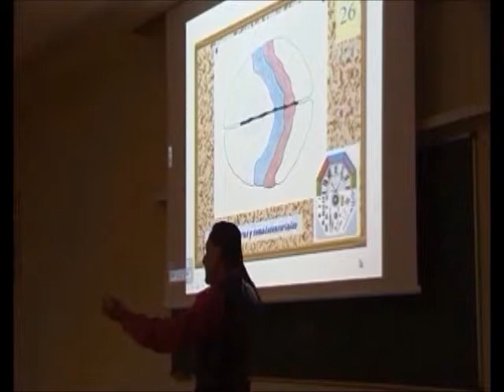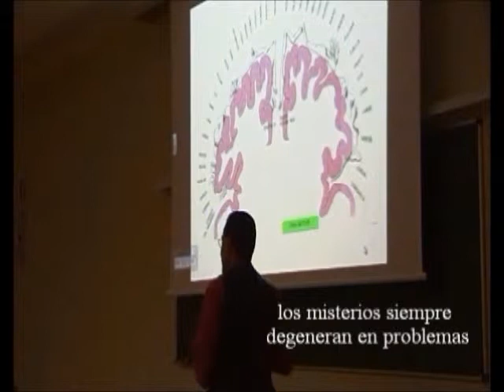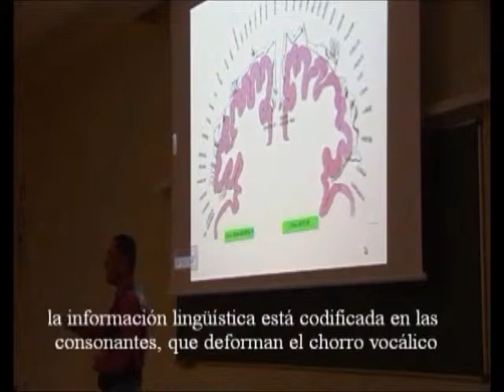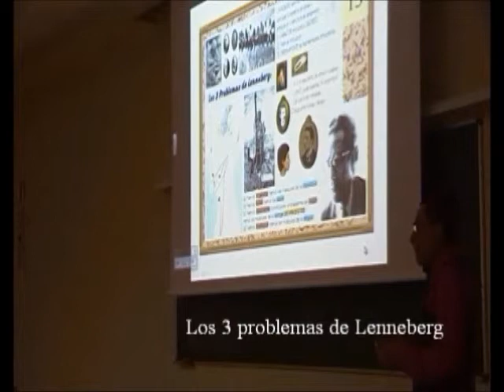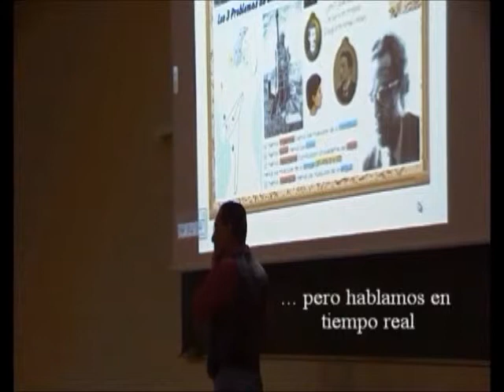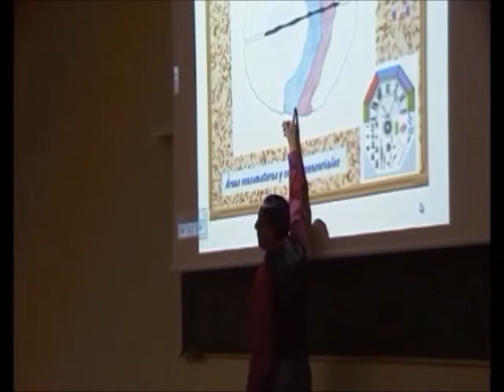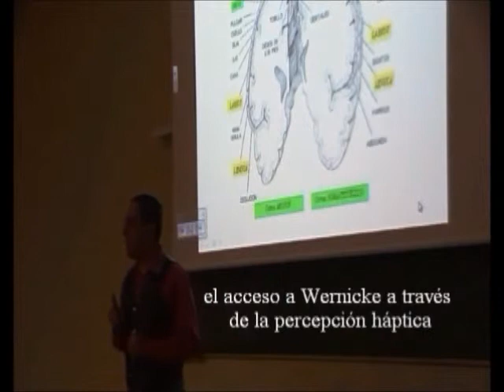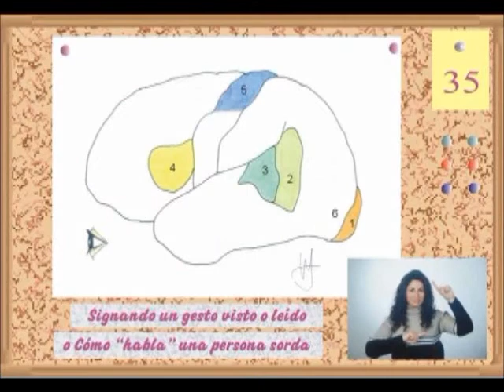Neurología de la Música y el Lenguaje 09/12 - Hablar, cantar e interpretar - Prof. Manuel Lafarga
Lección Magistral sobre el procesamiento cerebral de habla, canto e interpretación musical, en músicos y no músicos. Curso de Extensión Universitaria, Universidad de Valencia 2012. Master Class on Cerebral processing of speech, singing and musical performance in both musicians and non-musicians. Valencia University, Spain.